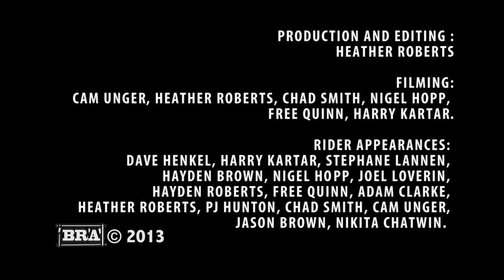BRA (Team Bralorne) : Backcountry Picnic Video 2013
Dear Team Bralorne,

Sorry the video is a little late, my hard drive blew up. :)

We are donating any proceeds from this movie to the Bralorne Community Hall Mini Ramp Fund!

With love and hugs. xo
Heather Roberts.
BRA (Bralorne Riding Association)